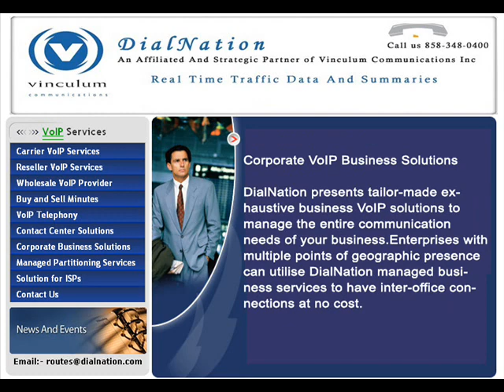Best VoIP Carriers.wmv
Best VoIP Carriers

Dialnation has been creating a stir among the telephony users and has been a growing trend recently. This is due to the special features being offered by the system which is absent in the traditional phone service. In addition, people also receives all the attributes been enjoyed in the normal phone services. The best part is that PC to PC calls are absolutely free and PC to phone calls is comparatively less.